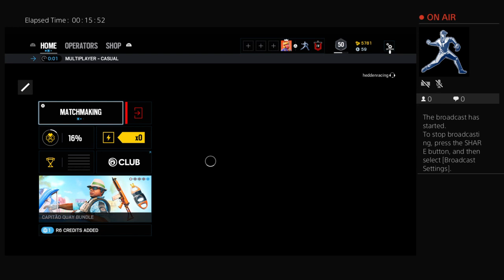heddenracing's Ranbow 6 seige